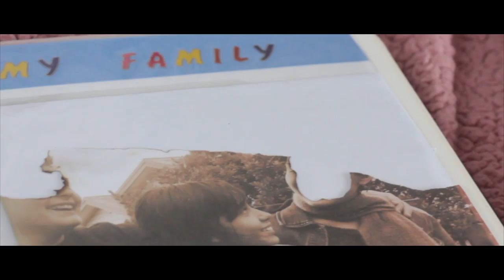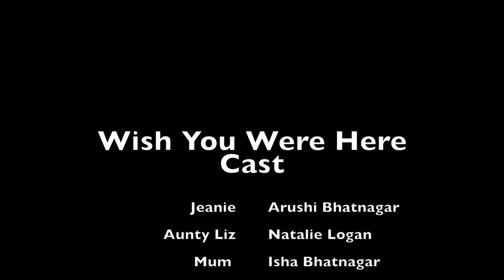Wish You Were Here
Wish You Were Here by the Black Widows.  One of the 8 48HOURS Filmmaking competition entries from Newlands College in 2018.